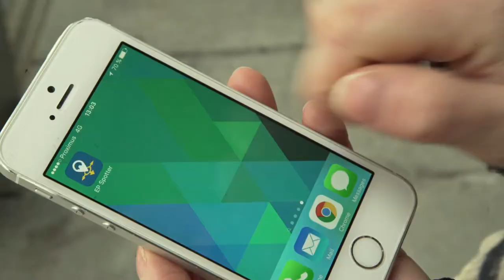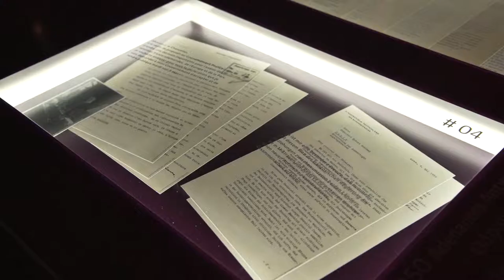Visit the European Parliament with... Thomas Vigier from France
Exploration and exuberance were on the menu when Thomas Vigier and his friends visited Brussels! Also planning to visit? Don't miss the European Parliament! Explore the interactive Parlamentarium, roam the streets with the EP Spotter app and discover how Europe works. Everything is free, fully accessible for everyone and available in 24 languages. Come and be part of it! Find out more at europarl.europa.eu/visiting.